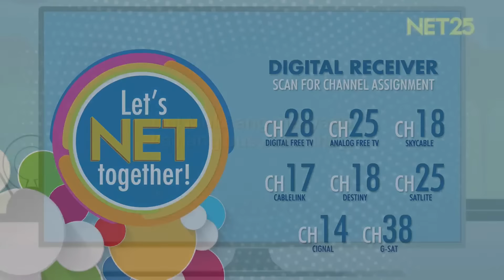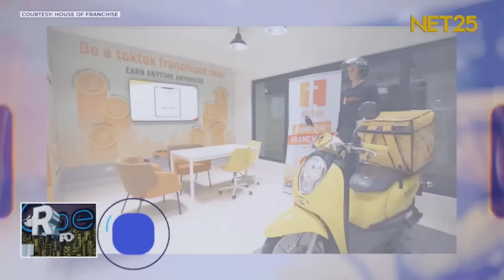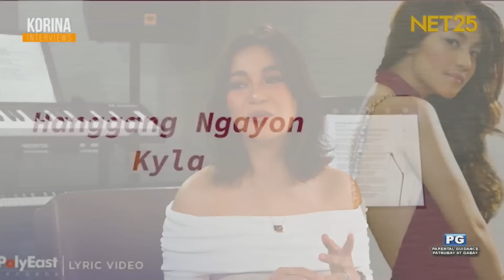Korina Interviews | Kyla | March 31, 2024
The Queen of RnB, Kyla is on KorinaInterviews

A famous singer/songwriter at isa sa mga kilalang boses sa industriya ng musika, partikular na sa genre ng RnB at ballad ang ating makakasama this Sunday episode! 🤩

Get ready to be serenaded with a touch of inspiring life story by the Queen of R&B herself, Kyla Alvarez! ✨

Mapapanood ang NET25 sa 𝗗𝗶𝗴𝗶𝘁𝗮𝗹 𝗙𝗿𝗲𝗲 𝗧𝗩 ᴄʜ𝟮𝟴; 𝗔𝗻𝗮𝗹𝗼𝗴 𝗙𝗿𝗲𝗲 𝗧𝗩 ᴄʜ𝟮𝟱; 𝗦𝗸𝘆𝗰𝗮𝗯𝗹𝗲 𝗮𝘁 𝗗𝗲𝘀𝘁𝗶𝗻𝘆 𝗖𝗮𝗯𝗹𝗲 𝗼𝗻 ᴄʜ𝟭𝟴; 𝗦𝗮𝘁𝗟𝗶𝘁𝗲 ᴄʜ𝟮𝟱; 𝗖𝗶𝗴𝗻𝗮𝗹 ᴄʜ𝟭𝟰; 𝗮𝘁 𝗚𝗦𝗮𝘁 ᴄʜ𝟯𝟴. Re-scan ang TV box para ma-receive ang NET25.